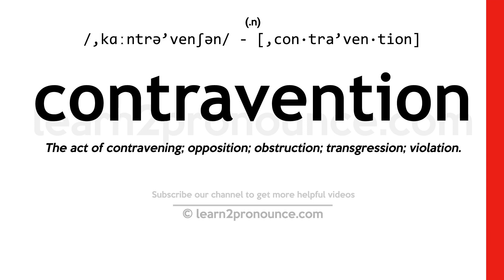Pronunciation of Contravention | Definition of Contravention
Contravention pronunciation | How to pronounce Contravention in English?
/,kɑːntrə`venʃən/
Meaning of Contravention | What is Contravention?
(noun) coming into conflict with
What is Contravention | Contravention meaning and definition?